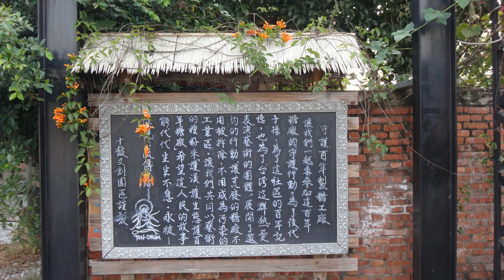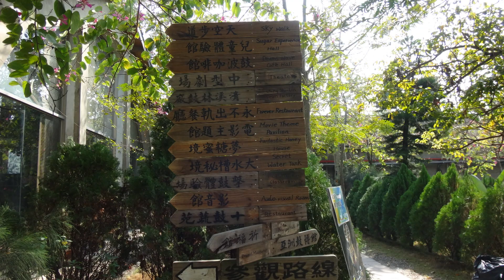07 十鼓 仁糖 文創園區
07 十鼓 仁糖 文創園區
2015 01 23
中正紀念堂早操會
領隊:韓景華 駕駛:鄭俊雄 招待:李美玉 攝影:盧三彥